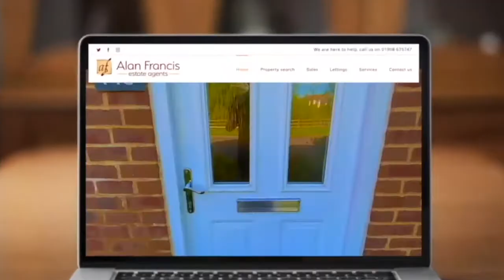TO LET - Southdown Grove, White House Park - £2100PCM